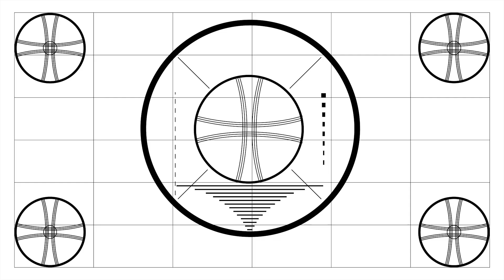Trover Saves the Universe | Free DLC Out Now | PS4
A video game from the co-creator of Rick and Morty and Squanch Games, Trover Saves the Universe is out now with more stuff coming as free DLC on October 8!

Only you and Trover can save everything in this bizarre comedy adventure, created by Justin Roiland!